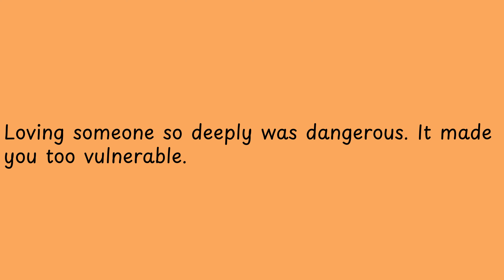Loving someone so deeply was dangerous